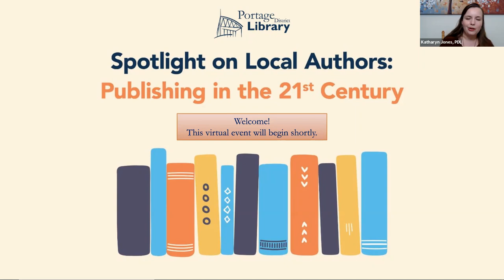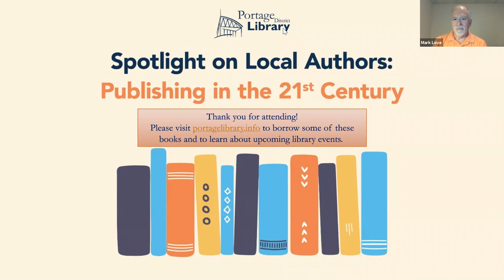Spotlight on Local Authors: Publishing in the 21st Century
Join Portage District Library for the recording of a conversation about writing and publishing with local authors Katherine Cowley, Mark Love, and Rachael Brownell. The authors will tell you about their experiences in the publishing industry and reflect on writing.

Rachael Brownell is an award-winning author of young adult and new adult romance. Her first book was published in 2012 and she has since released 30 additional titles including her upcoming novel, Half Truths. Mark Love is a freelance reporter turned mystery and suspense writer. He recently added another installment to the gripping Jefferson Chene Mysteries with Your Turn to Die and co-authored a short fiction called "Don't Mess With the Gods" written with Elle Nina Castle. Katherine Cowley is a mystery author and a writing teacher. Her first novel is a Jane Austen-inspired Regency mystery entitled The Secret Life of Miss Mary Bennet and it will be published by Tule Publishing in the spring of 2021.